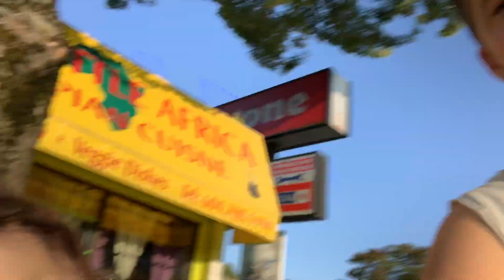WHAT is Doge Consciousness?!?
The Million Doge Disco is a master plan to get the entire world dancing together. It starts with augmented reality Disco Doge NFTs that will soon be released all over the world!

Sign up to this mailing list to keep abreast of Doge Drops and Party opportunities. Visit DogeDisco.com for all the details!